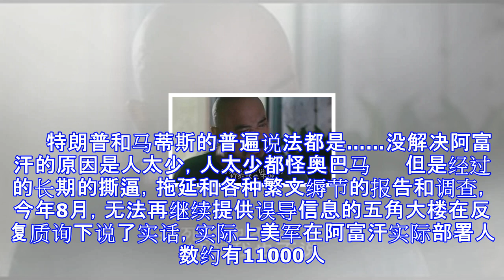美军时隔一个月计划再向阿富汗增兵 兵力将超1.6万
[观察者网综合报道] 　　美国防务新闻网站11月8日报道，据美国五角大楼官员称，2018年初将增加派遣数百人去阿富汗，这可能将使美军在阿富汗部署的兵力超过1.6万。 　　阿富汗到底有多少美军这笔糊涂账已经是一个年深日久的问题了。之前的奥巴马时期，美军多次宣布减少阿富汗驻军，美军公开宣布的数字很快降低到一万以下。最终宣布的是在阿富汗有8400名美军。 　　特朗普和马蒂斯的普遍说法都是……没解决阿富汗的原因是人太少，人太少都怪奥巴马 　　但是经过的长期的撕逼，拖延和各种繁文缛节的报告和调查，今年8月，无法再继续提供误导信息的五角大楼在反复质询下说了实话，实际上美军在阿富汗实际部署人数约有11000...